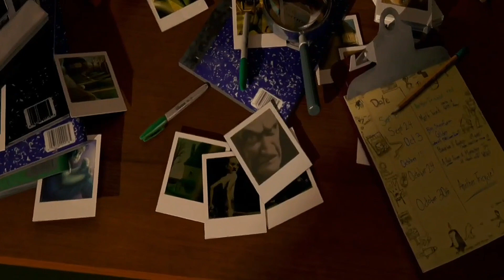Casa monstruosa 4K 💎 Una Niña está paseando y pisa el césped a Steve Buscemi en Español